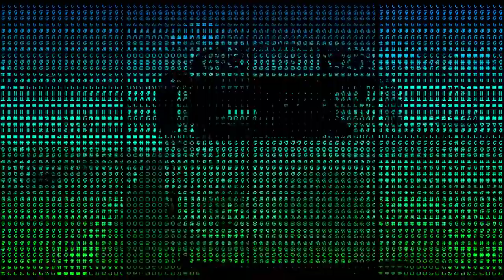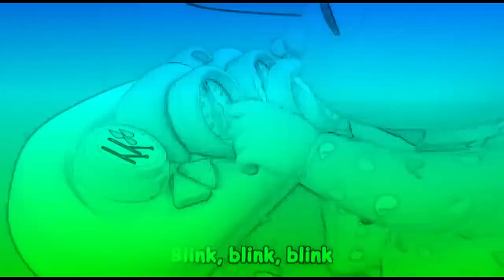Cocomelon Wheels on the bus 115 Seconds several versions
car bass mix, best car mix,    chill, cars, музыка, pop music,electro house,russian music,
bass boosted songs,bass boosted default dance,bass boosted old town road,magic music video,magic music instrumental,magic music visuals,magic music box,magic music mix,
trap music playlist,trap mix 2021,trap mix bass boosted,trap remixes popular songs,electro house,russian music,club mix,club music,